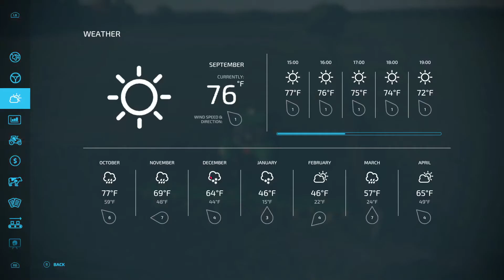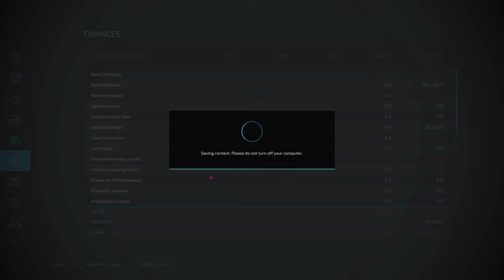The Calmsden Farms EP 6 FS22/PC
plowing up a couple of fields took out the pig enclosure and making better grass fields